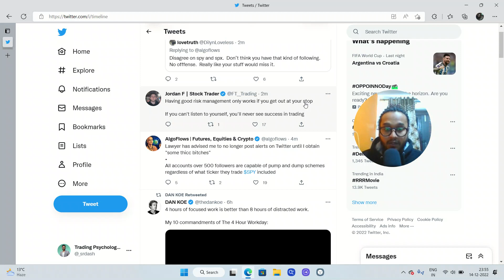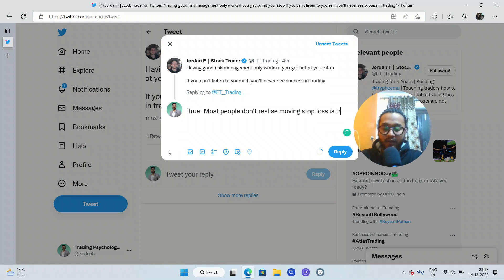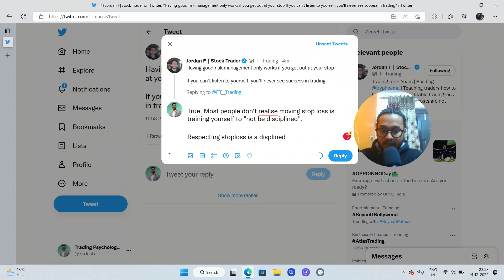Trading - Risk Management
Trading is easy after you have worked hard enough for it. SO is everything in life. To ace life, you have to understand the probabilities of things happening in your life.

That's how you navigate.

A sailor in the middle of the sea with a storm coming his way will have to pause and think through the situation about surviving and counting the odds on his side.

Similarly, a boxer in a ring must take chances, the risk of going in and landing a punch on his opponent's face to get a KO.

Same goes for a Trader. Realize you have the same chances of winning and losing in the very exact next trade you are going to place. But what differentiates will be your understanding of probabilities to stick longer in the game. To survive the battle of the game: the profits, and the losses!